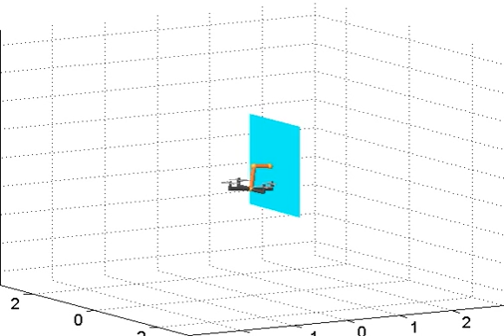compliant object pushing with multiple quadrotor-manipulator systems